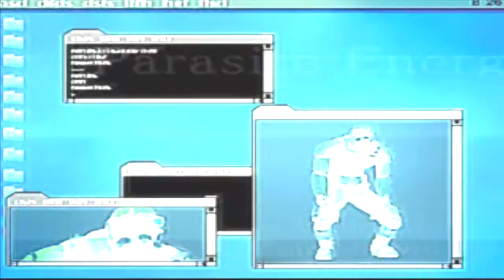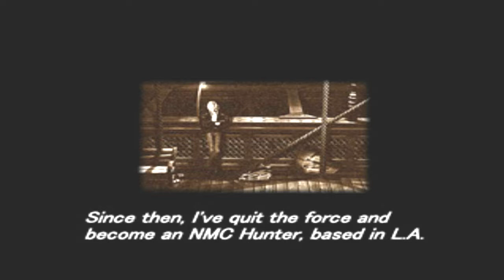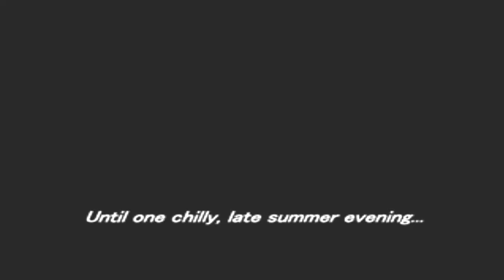DOO DOO JUST HIT THE FAN - Parasite Eve 2 ft. Brother Beard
Hey everyone!

I hope you enjoyed this video of me and my broski brother beard playing through this, if you did drop a like and leave a comment if you'd like to see more!

Hopefully I get back in the knack of things making videos and stuff soon, this was fun and I hope to make more soon.